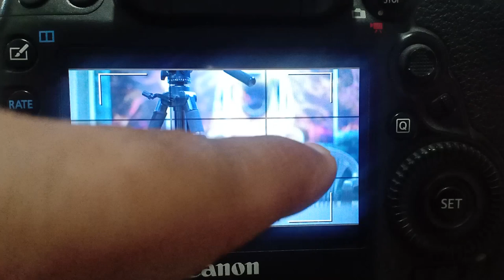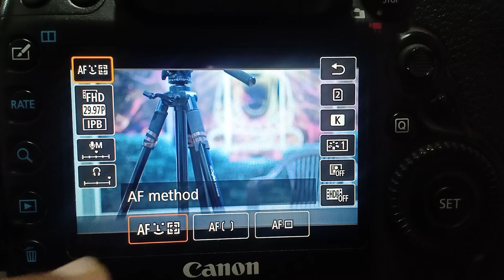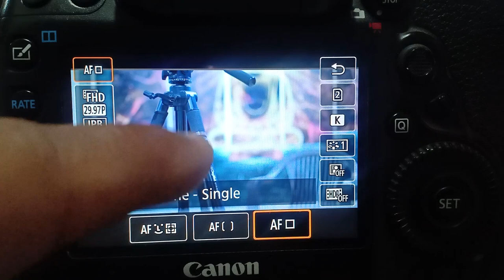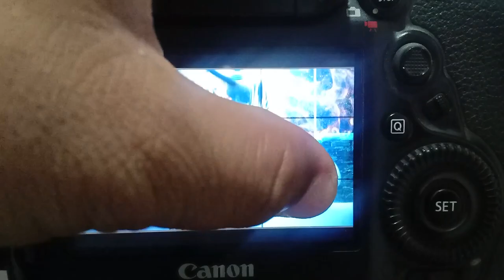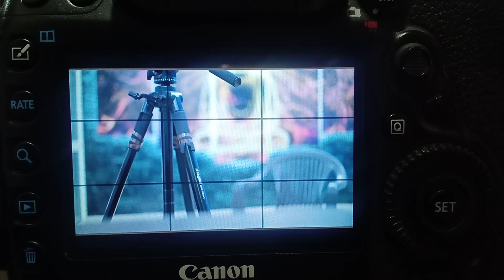What is Auto Focus and Manual Focus | Learn Photography In Hindi | Ankur Gahlot Photography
In this lesson we will learn about Focus Mode.
What is Auto Focus and Manual Focus?
How does Auto Focus work?
How does Manual Focus work?

Focus Mode is the function in Lens.There are two options of Focus mode in lens Auto Focus and Manual Focus.Auto focus work with lens and Camera,In Camera there is a sensor for work with lens for Auto Focus. Manual Focus only work in lens's Focus ring to focusing and if you want to more about Focus Mode so please watch the video till the END.